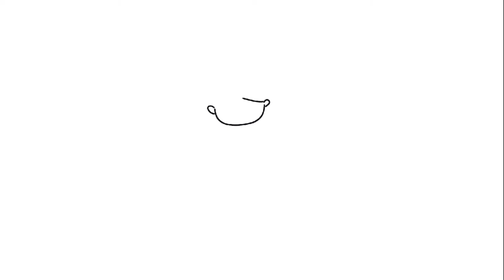How to draw a Pirate! | Easy Pirate Drawing for Kids 🏴‍☠️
Hey! Let's Draw a Pirate Today! Take your favorite pencil and draw with me